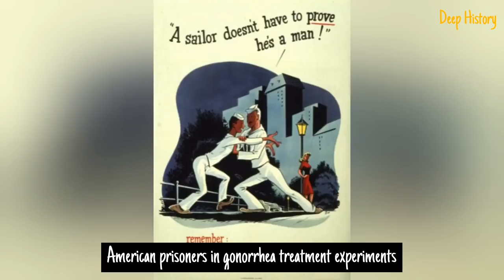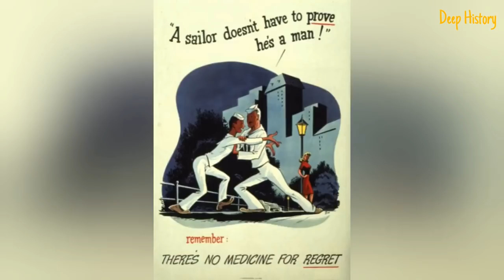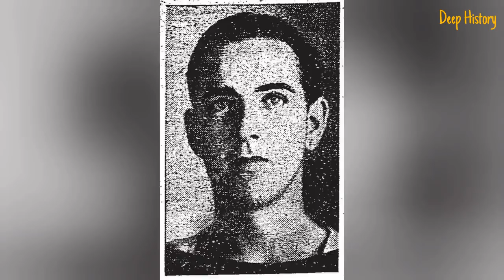20 People Risked their Lives to Advance Medicine and Cure Disease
The long struggle against diseases of all types includes acts of heroism by medical professionals, volunteers and those stricken with illness, In the earliest days of inoculation against smallpox, using the smallpox virus itself in the hope of causing a weaker case of the illness and thus lifelong immunity, vaccination presented considerable risk, Those with compromised immune systems, a condition relatively unknown, risked death from vaccination, The number of deaths from vaccinations made many leery of the process for their children and loved ones, It took courage to trust the doctors who recommended inoculation.